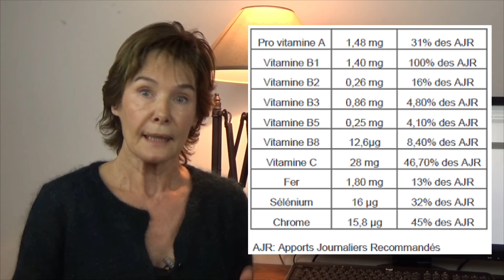BAIES DE GOJI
Les baies de Goji  font partie des super aliments qui agissent efficacement sur notre santé. En Chine on parle du fruit du sourire ou de la jeunesse éternelle ! Que demander de plus ? Mais qu'en est-il au juste ?